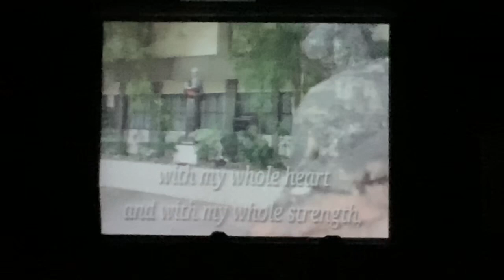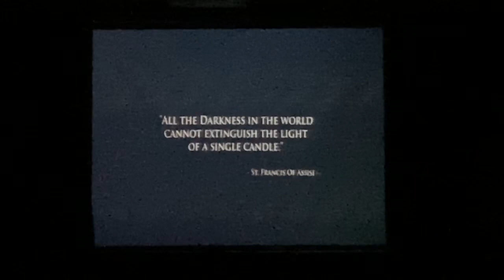LSM Sabayang Pagbigkas 2019 (g10 St. Conrad of Parzham)